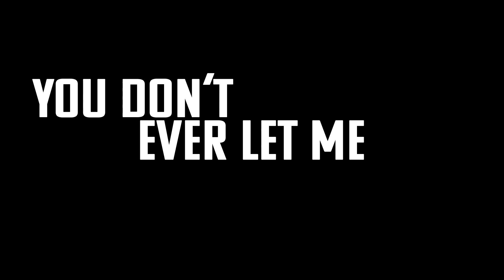Cigarettes and cush (animated lyric video)